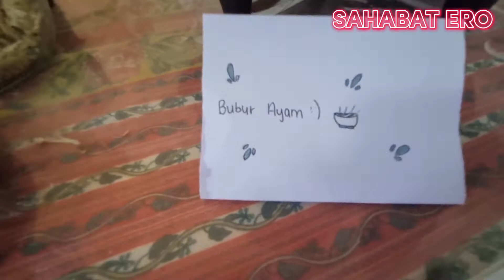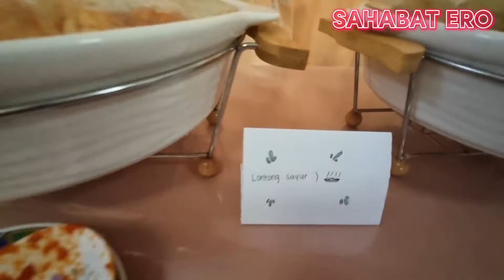jemputan makan sempena hari raya idul fitri||makanan Khas Indonesia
Jadi jemputan ini masih dalam rangka merayakan hari raya idul fitri 1443H/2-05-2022
yang bertempat di rumah Bapak Hasan dan Ibu Wiwit.
Ini sama dengan menyambung tali silaturahmi agar selalu terjaga amin.

SAHABAT ERO  mengucapkan terimakasih atas jamuan makannya,Semoga makin berkah barokah amin.

jemputan makan
hari raya idul fitri dibrunei
istana nurul iman brunei
istana brunei termegah
merayan hari raya di istana nurul iman
sultan brunei
pangeran mateen brunei
brunei negara Islamic
sahabat ero